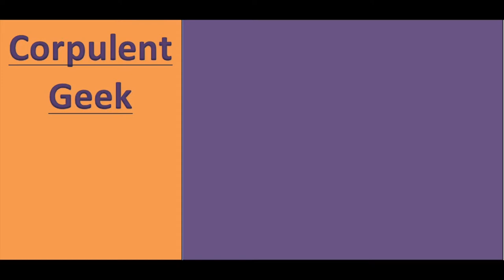Black Panther Pre Watch Excite!!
We are gearing up for Black Panther. And we are EXCITE!! (Not a typo, we are that excited!!)

No spoilers in comments please!!

What are you looking forward to in the newest MCU hero movie?

Tomorrow we will be uploading a reaction video where we babble uncontrollably. A few days later we should have out a more nuanced review/discussion.
Links will be added here when those are available.

A corpulentgeek production
follow on twitter @corpulentgeek